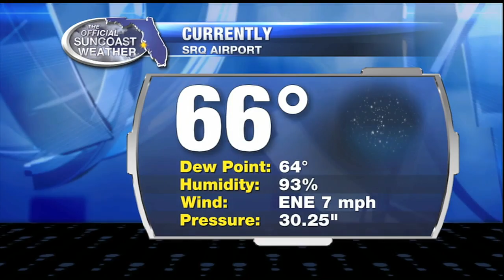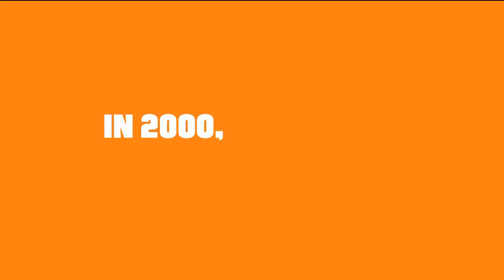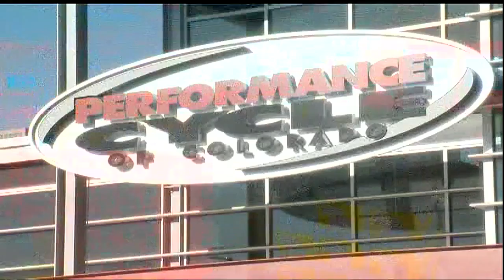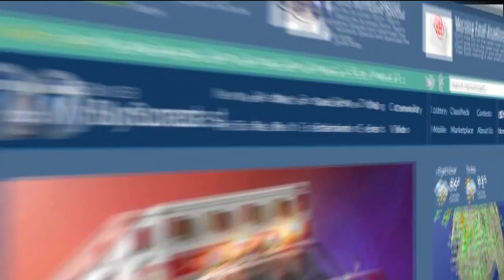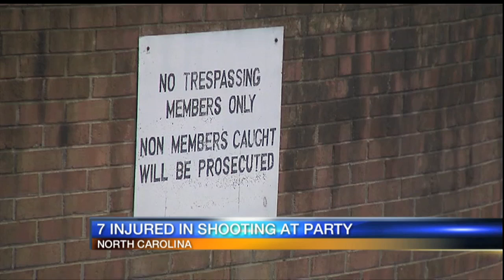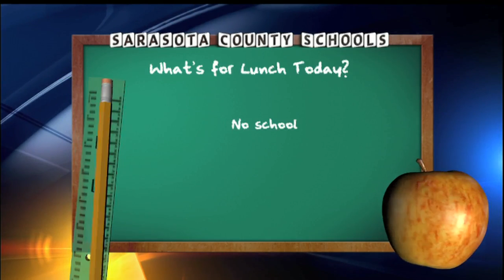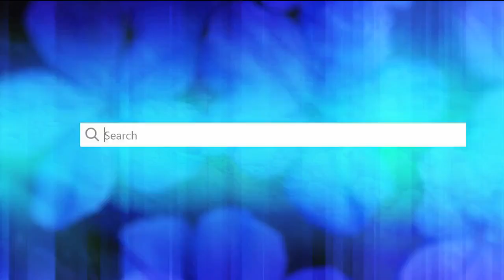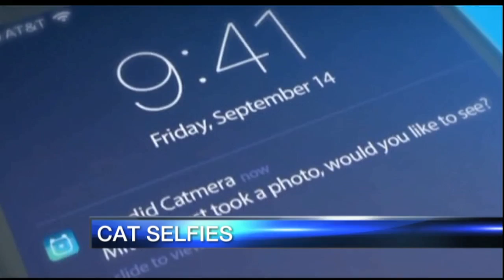Good Morning Suncoast at 6am - December 26, 2016